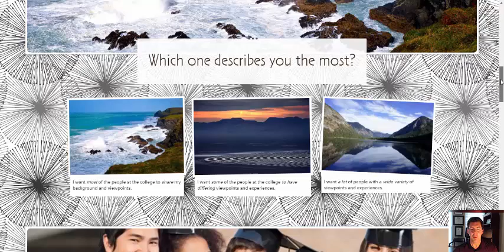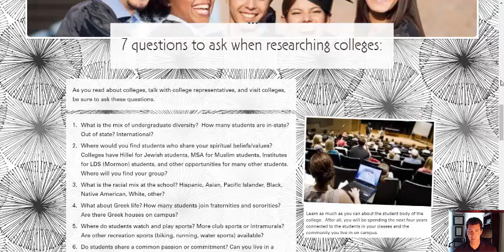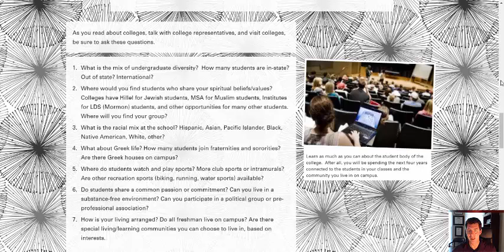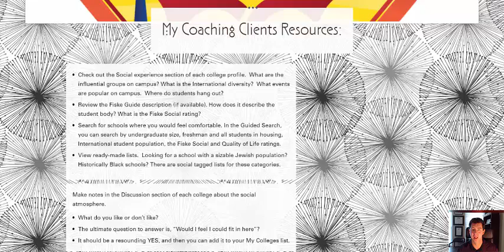College- Where Will You Fit In & 7 Questions To Help You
As you read about colleges, talk with college representatives, and visit colleges, be sure to ask these questions. Learn as much as you can about the student body of the college.   After all, you will be spending the next four years in closely connected to the students in your classes and in the community, you live in.